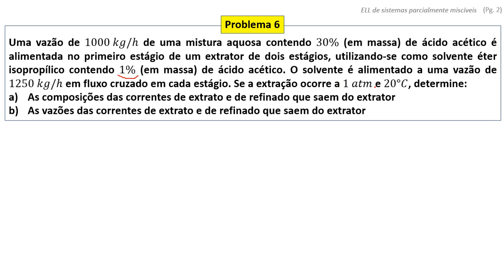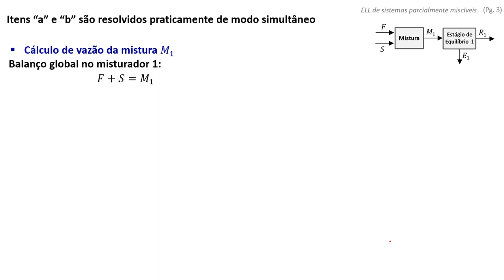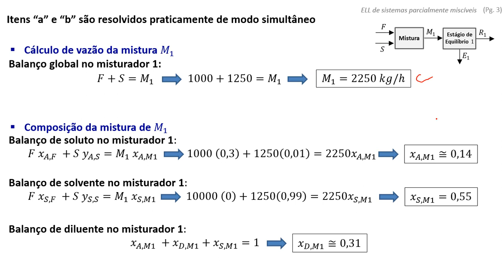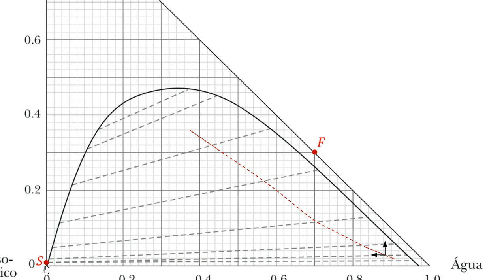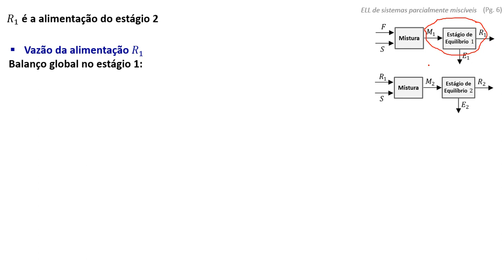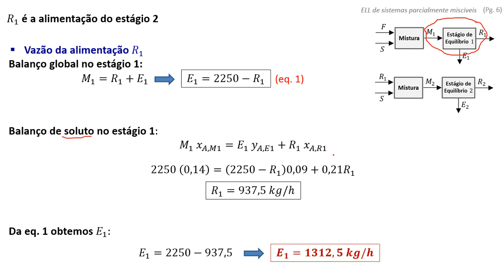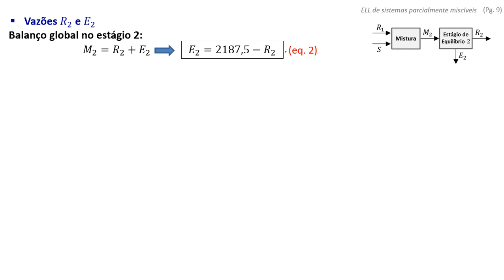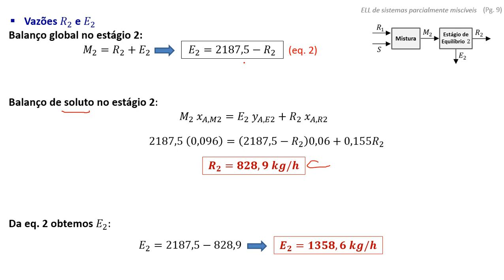Extração Líquido-Líquido - Problema 6 (Fluxo cruzado)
Problema que solicita o cálculo das composições e vazões das correntes de extrato e refinado que saem de um extrator com fluxo cruzado.